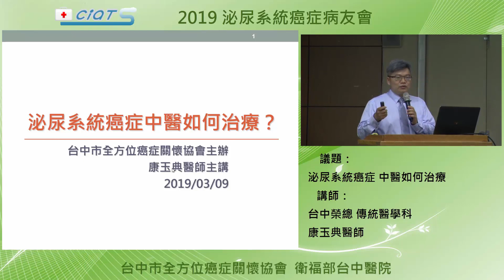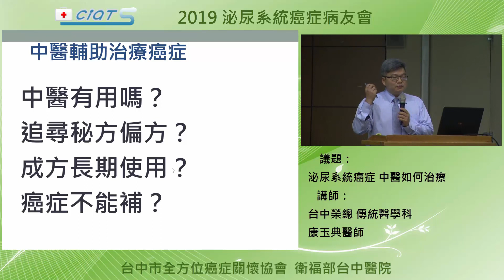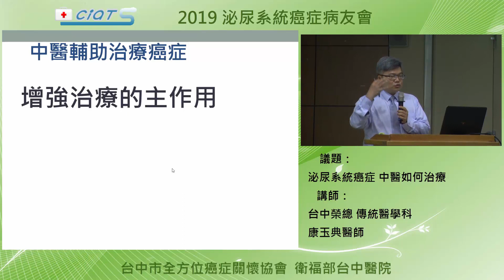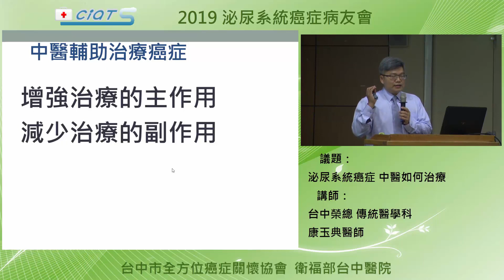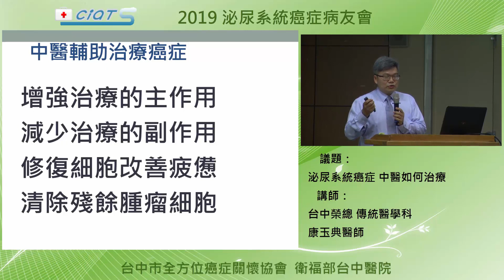泌尿系統癌症中醫如何治療-1 中醫輔助治療癌症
2019泌尿系統癌症病友會
台中榮總傳統醫學科 康玉典醫師 主講

●中醫輔助治療癌症：
增強治療的主作用
減少治療的副作用
修復細胞改善疲憊
清除殘餘腫瘤細胞

●癌症中醫病理模型：
泌尿系統癌症
癃閉、結、血淋、勞淋、腎臟、膀胱腑、腎經、膀胱經、元氣、命門、
精氣神、氣血津液

●癌症中醫輔助療法：
化療時中醫扮演的角色，增加化療的正作用，減少化療的副作用

●癌後人生養生之道：
養精 ：
順著物候
順著身體
順著特殊狀況
避免人工再製品 基因改造
養氣：
放輕鬆  多運動
數息腹式呼吸法
脊椎俯仰升降法
散步 跑步 游泳 兩側平衡
養神：
外科正宗
憂鬱傷肝 思慮傷脾
積想在心 所願不得者
至經絡痞澀 聚結成核